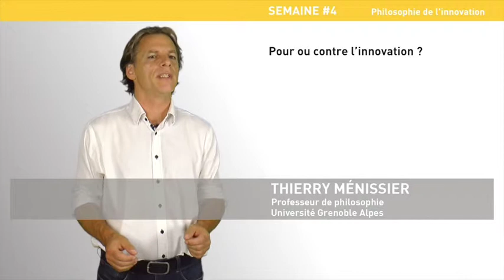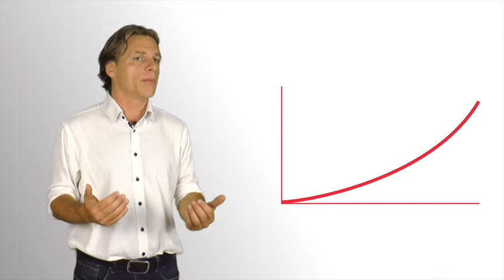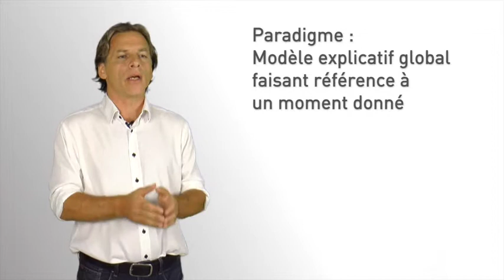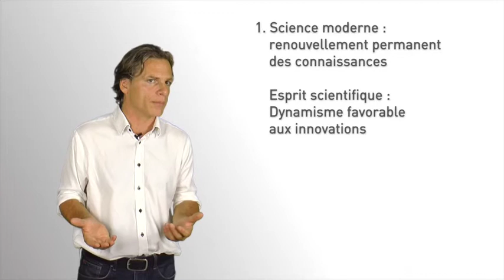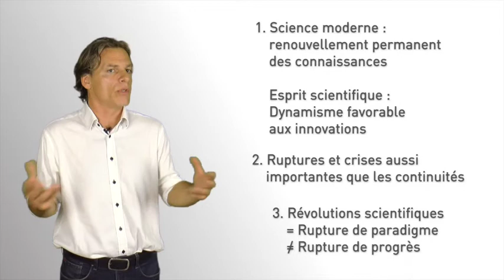3. Pour ou contre l’innovation ? (Module 4 "Philosophie de l'innovation")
Pour ou contre l’innovation ? (Module 4 "Philosophie de l'innovation") avec Thierry Ménissier. Vidéo extraite du MOOC Innovation et Société (1ère édition novembre 2015).

Cette vidéo présente les relations entre la science et l'innovation. Beaucoup d’innovations proviennent directement des découvertes scientifiques; appréhender la démarche scientifique est important pour comprendre comment apparaît l’innovation.